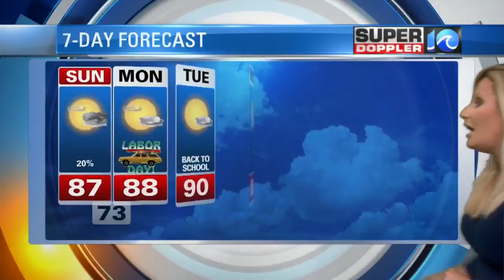Super Doppler 10 Saturday Evening Forecast